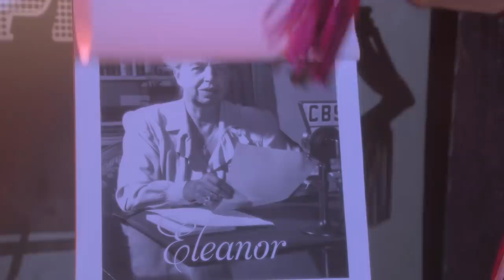Girl, You're A Woman - AJ and the Queen / Rupaul